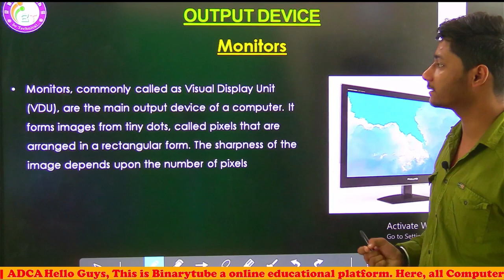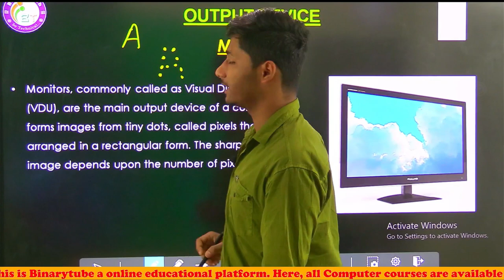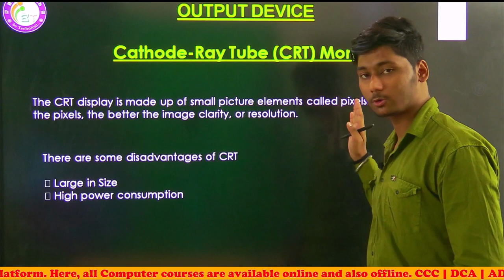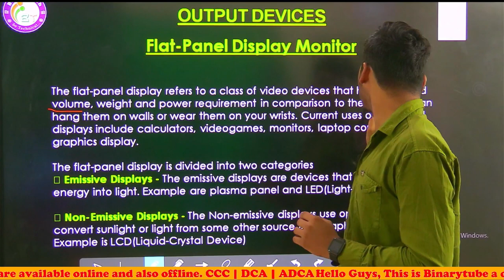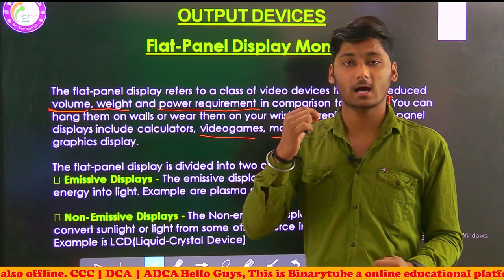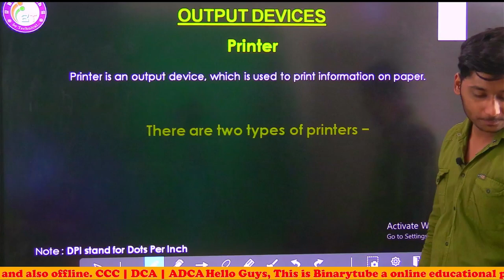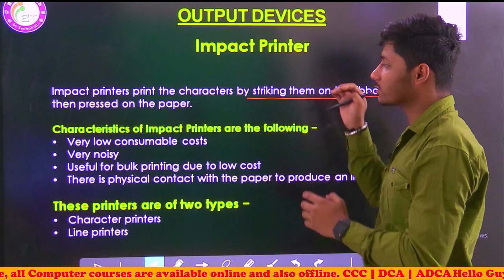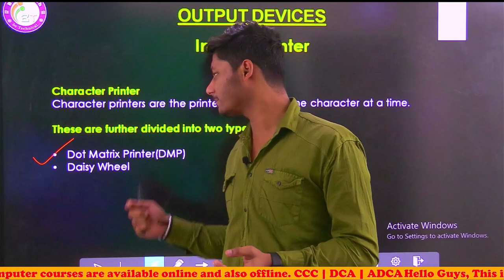Lecture - 8 || KVS Computer Literacy Series || Output Devices || लो आ गई बड़ी खुशखबरी